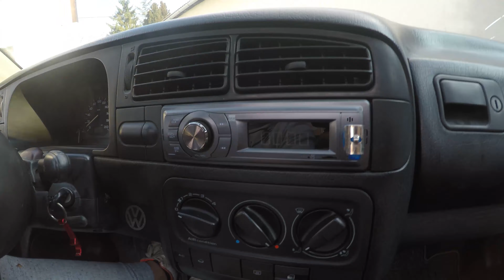Pripremanje za street race Audi 1.8t BUILD (mijenjamo kvacilo)